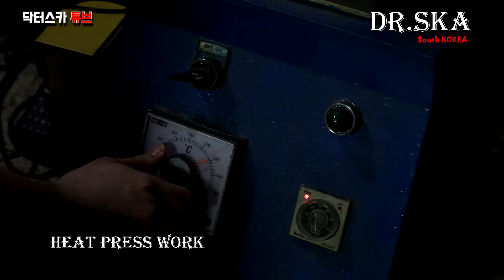Skull ball maker..... waxcarving & silver smith... selmo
Made a golf ball marker.

The material is silver 925

Skull and Star models

Dr.ska & Selmo

골프 볼 마커

왁스카빙에서 세공까지

silver 925

스타, 스컬